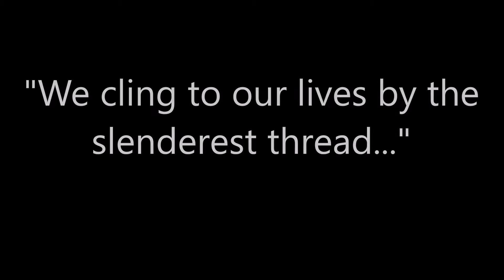A Tale of Two Musicals Concert - The Best of Times (with Felixstowe Harmonies and guests)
From the musical "A Tale of Two Cities" by Carolyn Goates, Chandra Grover and Nigel Hartley - Felixstowe Harmonies and guests at St. Peter's by the Waterfront, Ipswich, present "The Best Of Times"